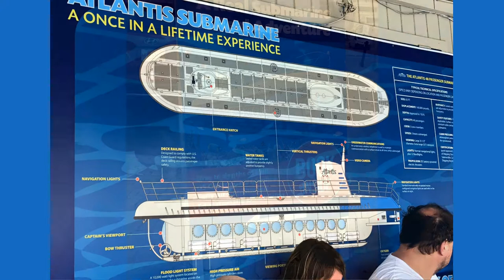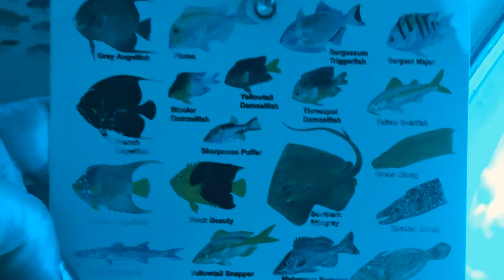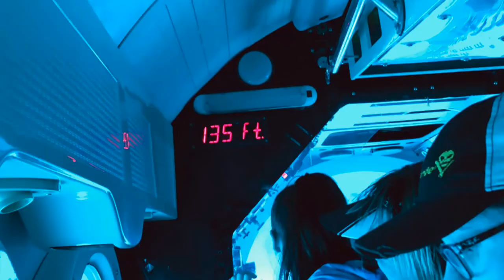Aruba Atlantis Submarine Expedition - It's like being inside of an aquarium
Aruba & Adventures: Here is a Travel adventure for the whole family. The Atlantis Submarine Expedition submerges to 135 Feet below the Caribbean Sea.